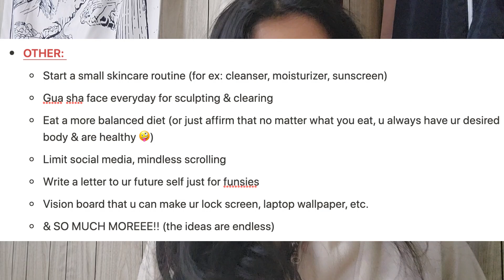Don't wait for Jan. 1st to follow ur resolutions; START NOW! How to GLOW up in 2023[ULTIMATE GUIDE]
Hi beautiful beings; I appreciate you all so much, I apologize for not uploading for so long; I lost the passion & drive for a bit; but I am working on creating and motivating myself again!

How to glow up in 2023, how you should start right now and not wait for new years to give yourself permission to finally embody the version you always wanted to become. If you are reading this you WILL be consistent and discipline with all you want to accomplish because we are all master manifestors here who will not settle for less

 ♥˜”*°•.˜”*°• timestamps •°*”˜.•°*”˜ ♥
0:00 don't wait for January 1st
3:40 physical glow up
7:18 Emotional wellbeing
10:27 Mental Upgrades + Manifestation
12:54 Other ideas of routines to incorporate

𝙁𝙍𝙀𝙀 𝙖𝙛𝙛𝙞𝙧𝙢𝙖𝙩𝙞𝙤𝙣 𝙨𝙝𝙚𝙚𝙩𝙨 𝙥𝙧𝙞𝙣𝙩𝙖𝙗𝙡𝙚𝙨 & 𝙙𝙤𝙬𝙣𝙡𝙤𝙖𝙙𝙖𝙗𝙡𝙚𝙨:
(had so much fun making these :-))

( ͡° ͜ʖ ͡°)( ͡° ͜ʖ ͡°)( ͡° ͜ʖ ͡°)( ͡° ͜ʖ ͡°)( ͡° ͜ʖ ͡°)( ͡° ͜ʖ ͡°)( ͡° ͜ʖ ͡°)( ͡° ͜ʖ ͡°)( ͡° ͜ʖ ͡°)( ͡° ͜ʖ ͡°)( ͡° ͜ʖ ͡°)( ͡° ͜ʖ ͡°)( ͡° ͜ʖ ͡°)

𝓶𝓾𝓼𝓲𝓬 𝓾𝓼𝓮𝓭 𝓲𝓷 𝓽𝓱𝓮 𝓿𝓲𝓭𝓮𝓸:

Become a 🌿🔮✨ᴅʀᴇᴀᴍ-ʙᴇɴᴅɪɴɢ ʙᴇꜱᴛɪᴇ✨🔮🌿